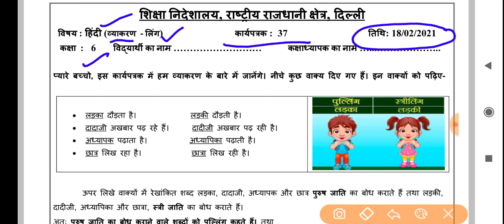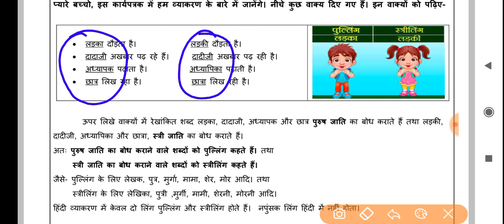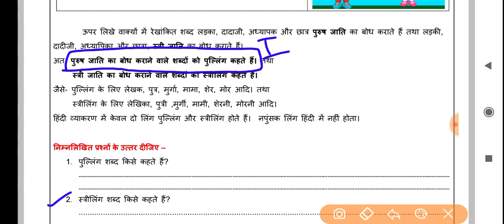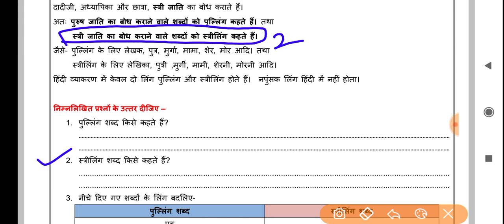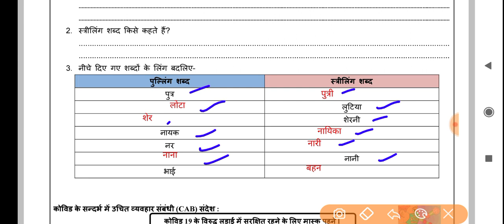hindi worksheet 37 class 6 (18/2/21)/ worksheet 37 hindi class6 /class6 worksheet 37 hindi